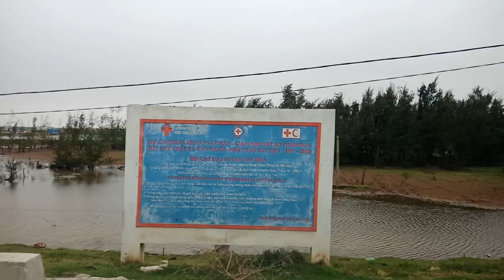Xã Giao Xuân đi đê biển đến xã Giao Phong ngày 23/2/2019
Huyện Giao Thủy, Tỉnh Nam Định